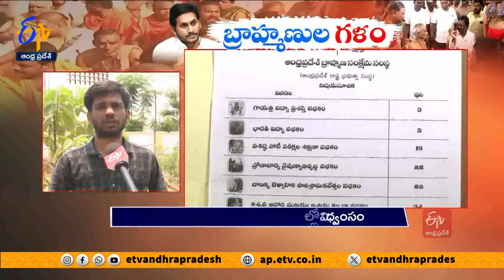వైకాపా పాలనలో దేవాలయాలపై దాడులు | Brahmins Fires on YCP Govt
సర్వేజనా సుఖినోభవంతు..! అని సమస్త లోకం సుభిక్షంగా ఉండాలని దీవించే వారు బ్రాహ్మణులు. ! అలాంటి వారికే జగన్ పాలన కష్టాల్ని తెచ్చిపెట్టింది. వైకాపా నేతలే పూజారులపై దాడులకు తెగబడినా సీఎం స్థానంలో ఉండీ మిన్నకుండిపోయారు. గత తెలుగుదేశం ప్రభుత్వం అమలుచేసిన పథకాల్ని అర్ధాంతరంగా నిలిపివేసి కుమిలిపోయేలా చేశారు. ఐదేళ్ల కష్టానికి చరమగీతం పాడుతూ కూటమి మేనిఫెస్టో తమ జీవితాల్లో వెలుగులు నింపుతుందని బ్రాహ్మణ సమాజం విశ్వాసం వ్యక్తం చేస్తోంది